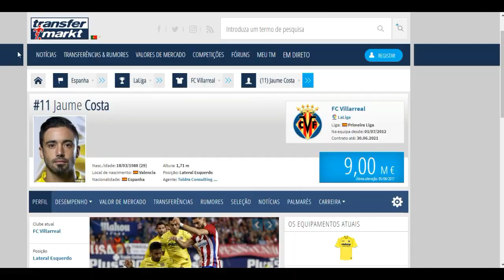OSM #12 LESÕES NÃO É BOM